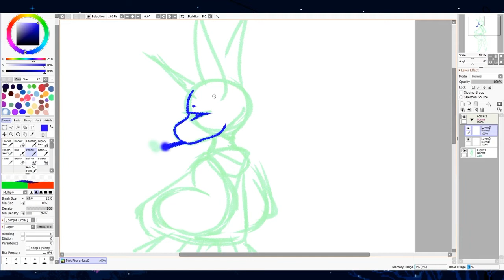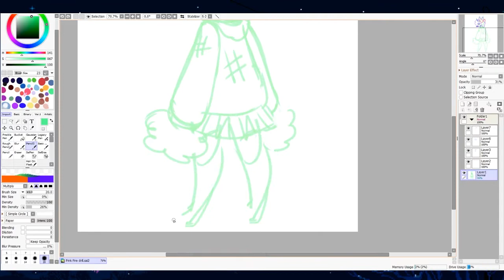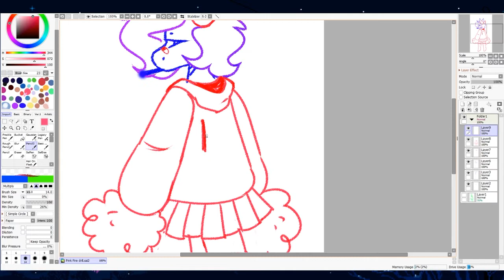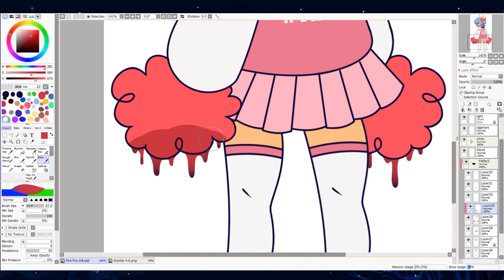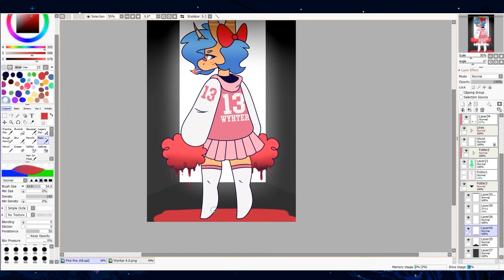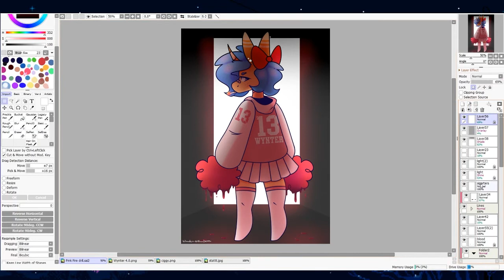Pink Psycho .:Speedpaint:.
I have a bunch of these edgy sounding girl songs in my back pocket so why not draw some more edgy art. PLUS I needed a break from- art fight. YOU GUYS SHOULD ATTACK ME ON ART FIGHT

If you'd like throw some money my way to help pay off my $1000 computer debt and what not, commission me!

Secret Time-
Oooga booga, I quit my first real job

🎧 Music Used 🎧

(( I do NOT make my own music - If you like the songs please go check out the original artists!! ))

🌱 Finished Piece 🌱

Tbh- give up on hope of me linking to these, just check my Twitter and my Discord.

🦖 Social Medias 🦕